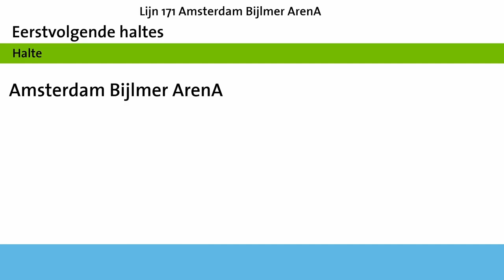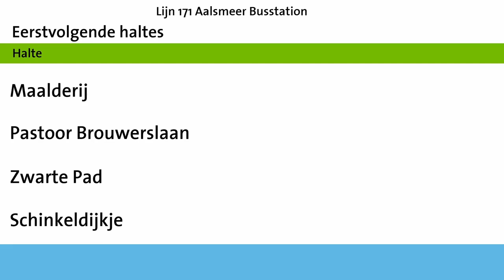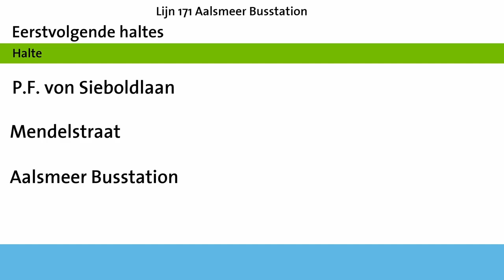Omroepen Lijn 171 Connexxion Amstelland-Meerlanden: Amsterdam Bijlmer Arena - Aalsmeer Busstation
De omroepen en het Connexxion logo zijn eigendom van Transdev Nederland, deze video is enkel bestemd voor privégebruik en niet geschikt voor commerciële doeleinden.